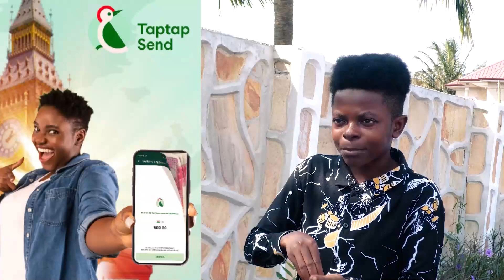Bishop Bonegas finaly Comment On Salifu Amoako's Son Accident At Opening Of His Newly Built Hospital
Bank Account -
Mobile Money